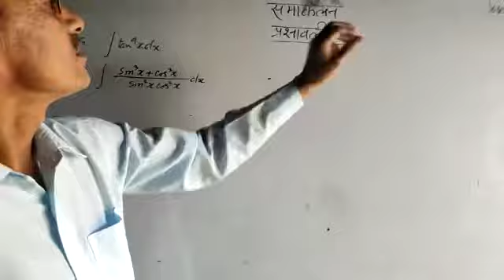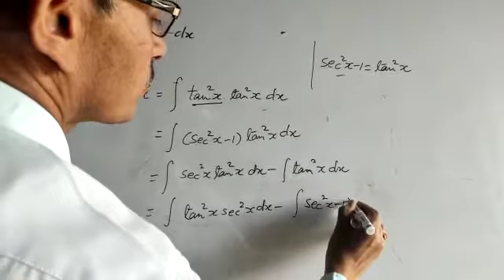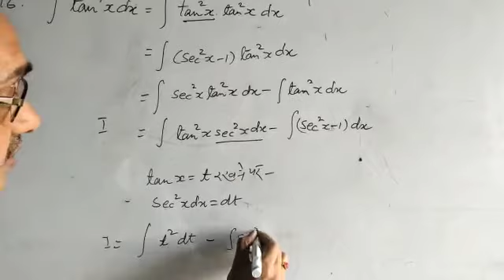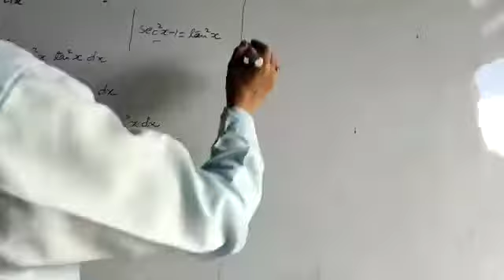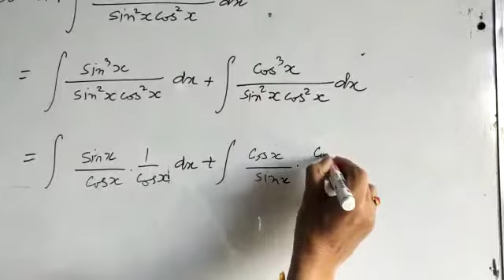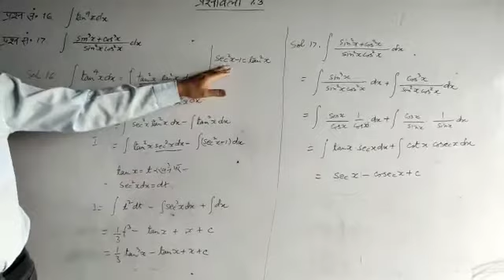Class -12th,Sub-Maths, Topic-Integration